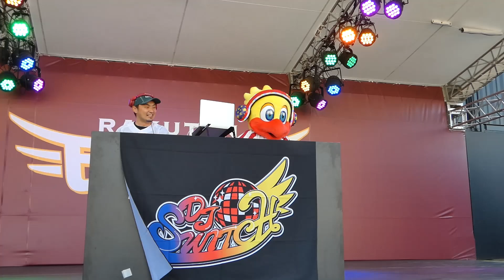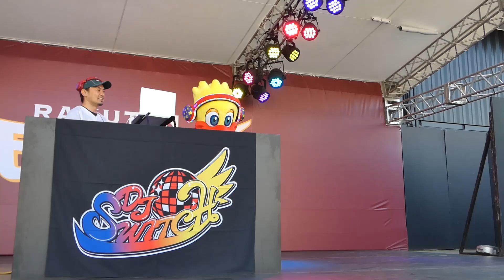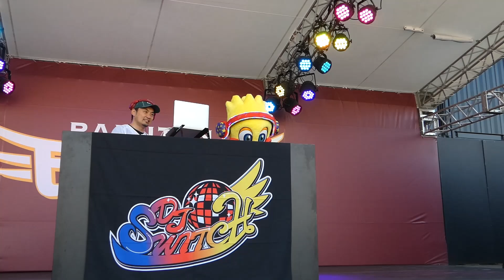DJ Switch & DJ Asari 2024年05月04日